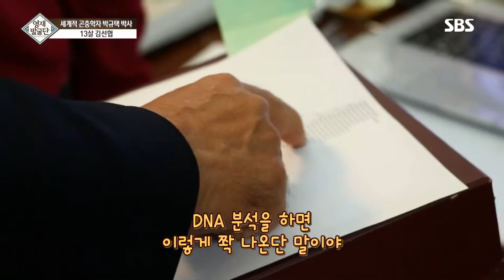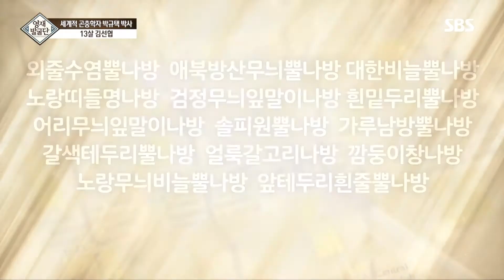13살 김선협, 세계적 곤충학자 박규택 박사와 만남! @영재 발굴단 188회 20190116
곤충분류학자를 꿈꾸는 소년 김선협 군은 세계적 곤충학자 박규택 박사와의 만남을 갖기에 이른다.